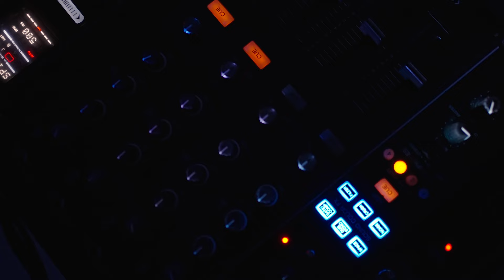Breaking Free [Bass House] Ojax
breaking free, breaking free music, breaking free boost frequency, breaking free song, breaking free phonk, wokrout music, workout songs, gym music,gym motivation

   / ownmusiclabel
Ojax - Breaking Free(Lyrics) 📃
Breaking Free (Lyrics)📃